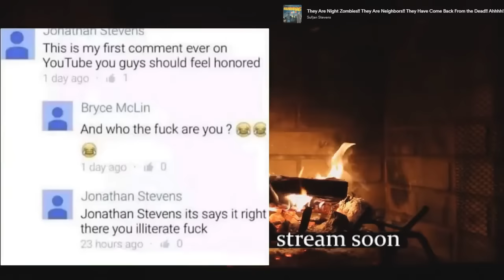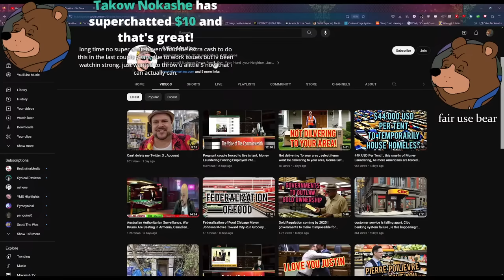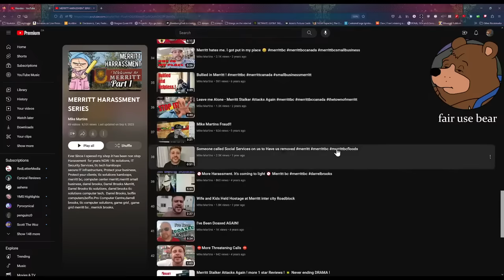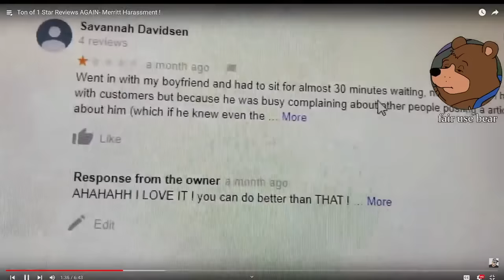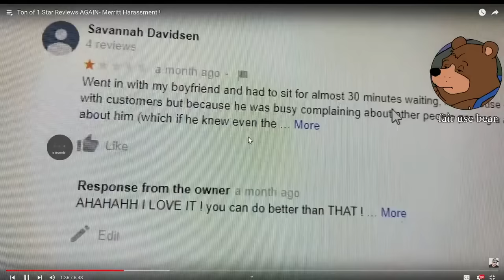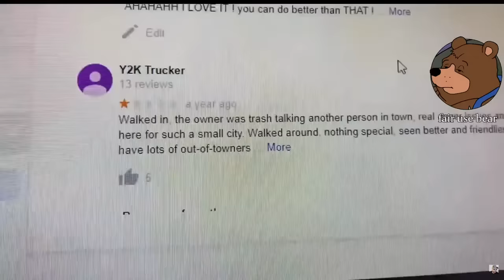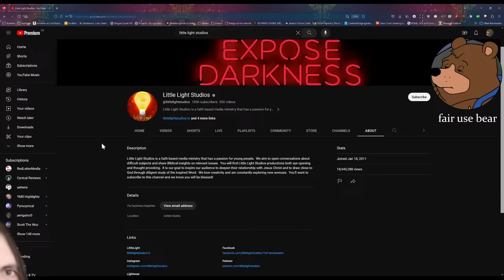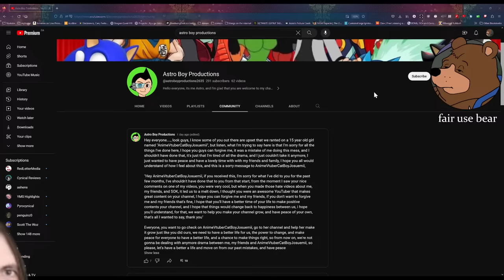Live: This Stream is Chat's Fault | DeadwingDork Archive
Taking suggestions from the audience.

Uploaded on September 24th, 2023